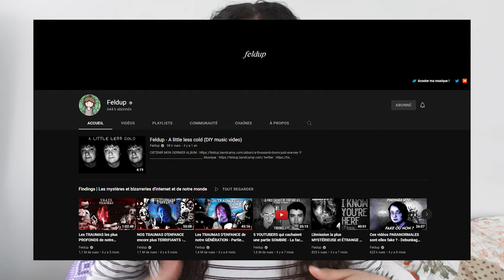Mes Découvertes 2021: Unboxing, Beauty Bay, Arcane, GP999, Teamfight Tactics & More LIHI 1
Yo, c'est Berî !
Découvrons tous ensembles mes découvertes 2021, avec un petit unboxing en plus !
J'espère que vous apprécierez cette vidéo et en profiterez !
Bisous !

Les produits mentionnés dans cette vidéo :
* Casque-Micro HyperX
* Micro de bureau
* BY BEAUTY BAY Soothe Paste Blemish Treatment with Salicylic Acid and Prebiotic 15ml
* BY BEAUTY BAY Set It Don't Regret It Mattifying Setting Mist 118ml

Mon matériel 🎬
Caméra : Samsung Galaxy S8
Caméra vlog : Samsung Galaxy S8
Micro : Aucun 🚫
Lumières : Aucune 🚫
Trépieds : Paladinz

Montage 💻
Ordinateur Portable : HP EliteBook 840 G3 2.4GHz i5-6300U 8Go SSD 256 Go 14in 1920 x 1080pixels